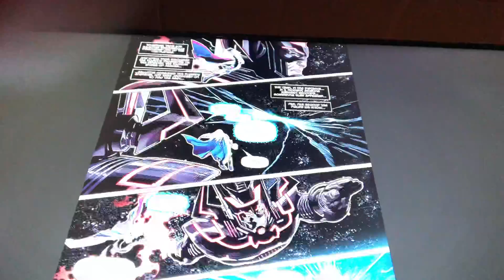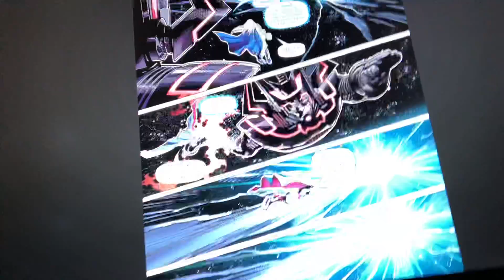Season 4 therory marvel